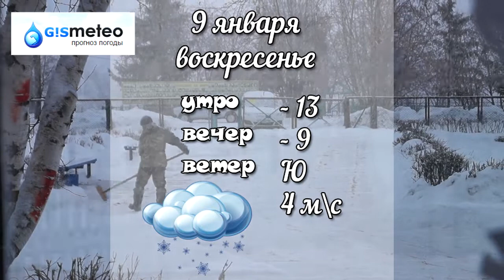982 ПОГОДА НА 8-9 ЯНВАРЯ 2022 ГОДА